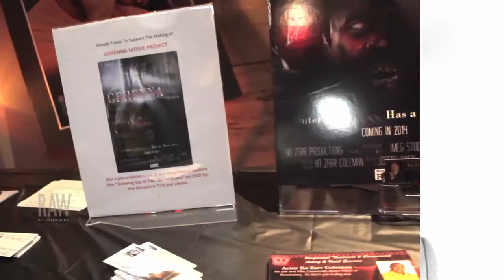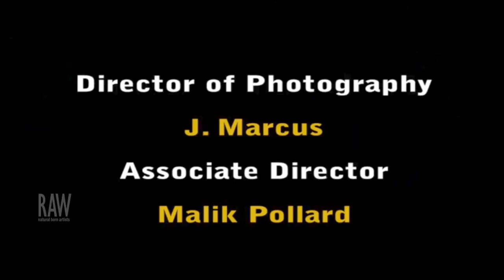Ka Zarr Coleman presented by RAW:Washington DC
Event: Spectrum
Date: April 27, 2014
Venue: Penn Social